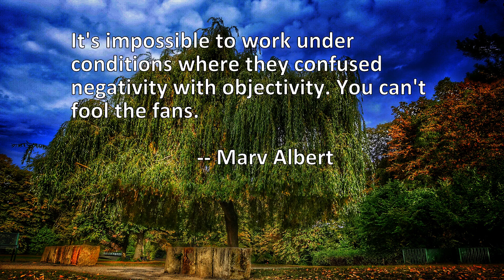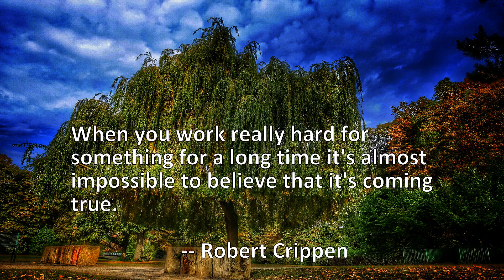5 Quotes About Impossible